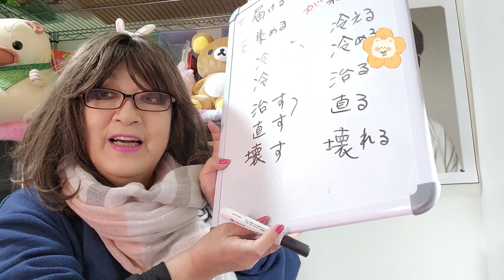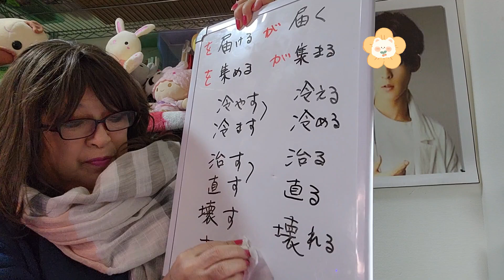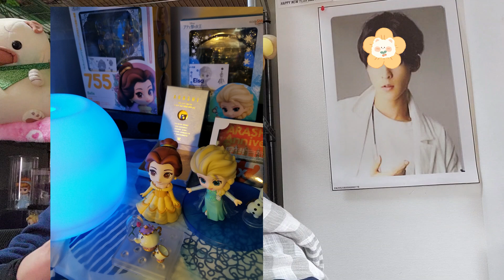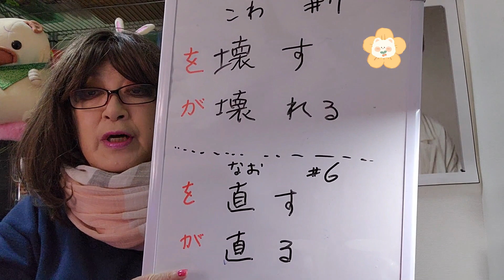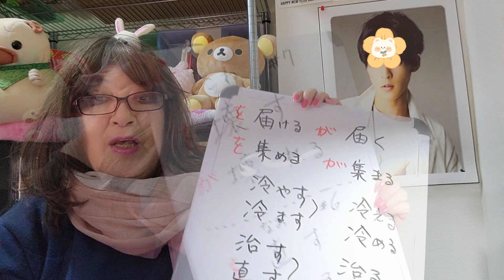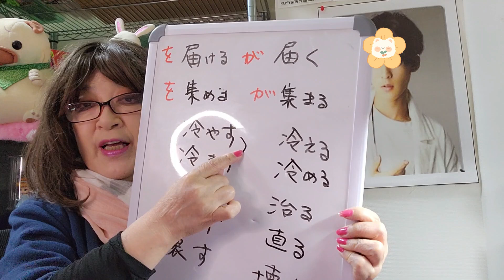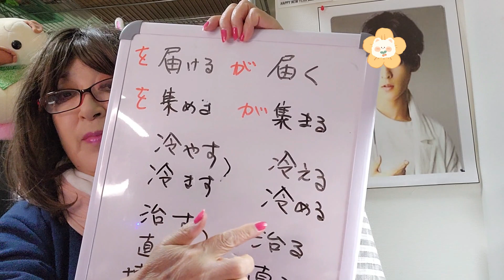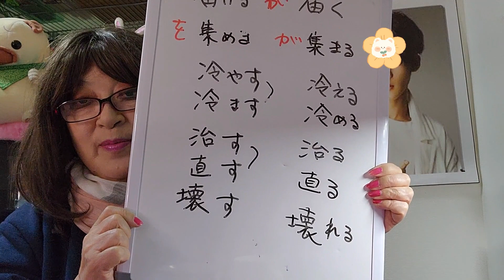輕鬆學會自動詞、他動詞 #7 壊（こわ）す・壊（こわ）れる Japanese / English subtitle 中国語字幕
簡単なようでみんなよく間違える自動詞・他動詞

壊す・壊れる
ELSA殺人事件？！

自動詞・他動詞　challenge!

自動詞・他動詞について　もっと勉強する

专业的日籍日语老师由紀子
在广播（视频）用生活日语跟大家说说话（聊天），收看这个广播视频可以学到学校和教科书以外没交的日语，想要看字幕的话、请到由纪子老师的youtube或网站观看

As a professional Japanese teacher, I know that listening to a native speaker and repeating out loud yourself are both very important. With this youtube movie, I provide a natural Japanese listening experience for casual Japanese enthusiasts and serious students, too. Through listening and repetition, you'll learn very natural Japanese that is actually used in daily life in Japan!

專業的日籍日語老師由紀子.　在廣播用生活日語跟大家說說話.　收聽這個廣播，可以學到學校和教科書沒教的日語.　想要看字幕的話，請到由紀子老師的youtube或網站觀看.